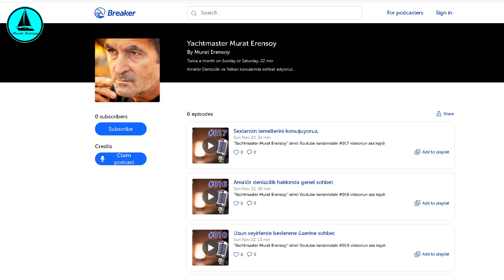060 : PODCAST yayınlarımız başladı !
Size 3 güzel haberim var :
1- Artık, videoları destekleyici ek dökümanlara "google drive" dan ulaşabilirsiniz.
2- PODCAST yayınlarımız başladı.
3- CANLI YAYIN lara başlıyoruz.
Birinci yılın ardından, kanalımız daha fazla deniz sevdalısına ulaşabilmek için yeniliklerle karşınızda...
Umarım beğenirsiniz.
İyi seyirler.